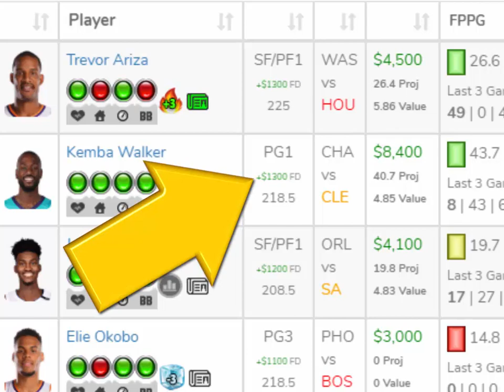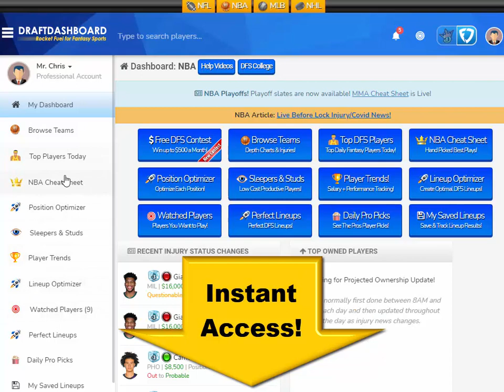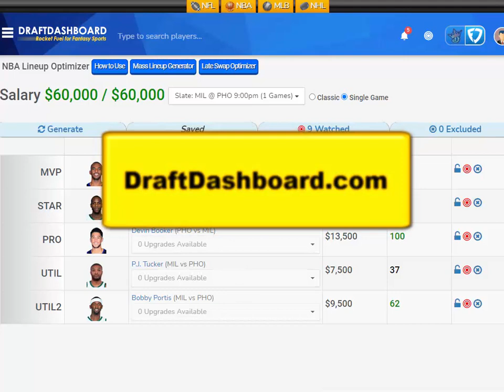NBA DraftKings Picks + FanDuel Picks Playoffs Showdown 7/6/2021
NBA DraftKings Picks + FanDuel Picks Playoffs Showdown 7/6/2021 Top NBA DFS Picks for Today Tuesday July 6 NBA Finals. Try our DFS Lineup Optimizer, Fantasy Basketball Advice, DFS Strategy and Winning DFS Lineups for Tonight!